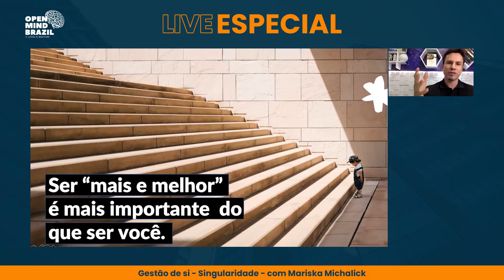Singularidade Gestão de si